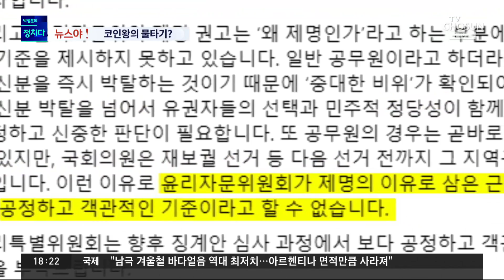[뉴스야?!] "코인왕의 물타기?"